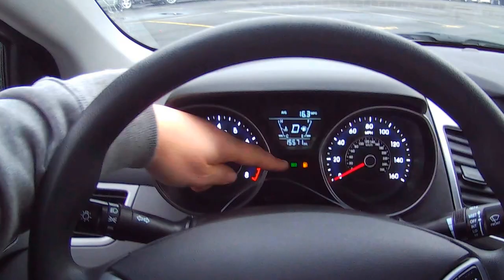MOSTRANDO UM 2016 HYUNDAI ELANTRAS Nos Estados Unidos. Carros Novos Do Ano!!!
Esses 2016 Elantras, custam uma media de $17,250. Quer dizer que no leilao, vao custar uns $12,000 a $15,000 por ser do ano.

POR FAVOR INSCREVERSE, DEIXAR SEU CURTIR "LIKE" E COMPARTILHAR. FIQUEM COM DEUS E ATE A PROXIMA!!